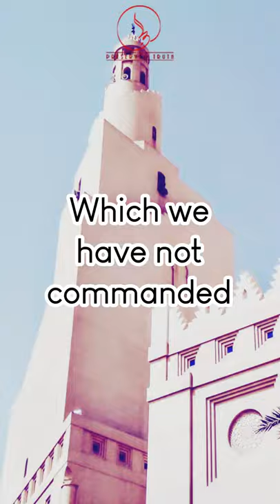Hadith 5 ¦ 40 Hadith of Imam an-Nawawi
On the Authority of the mother of faithful, Aisha [RA], who said the Messenger of Allah [SAW] said the above Hadith. The above Hadith has been narrated in Muslim.